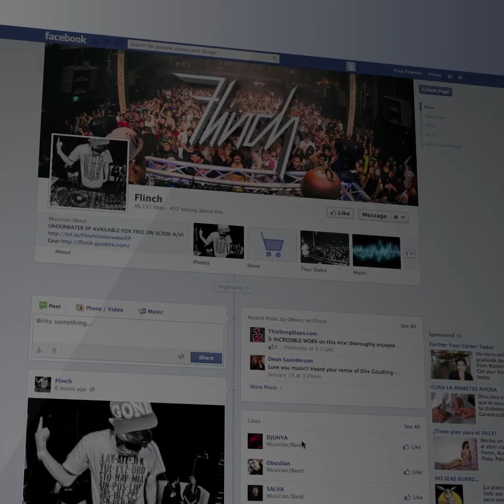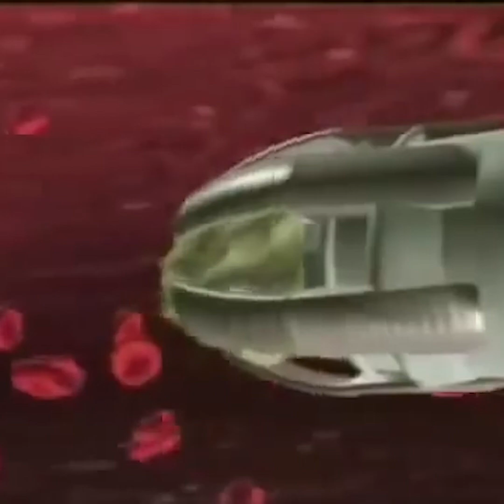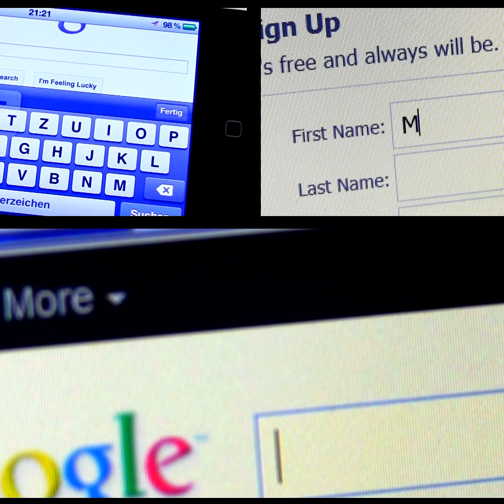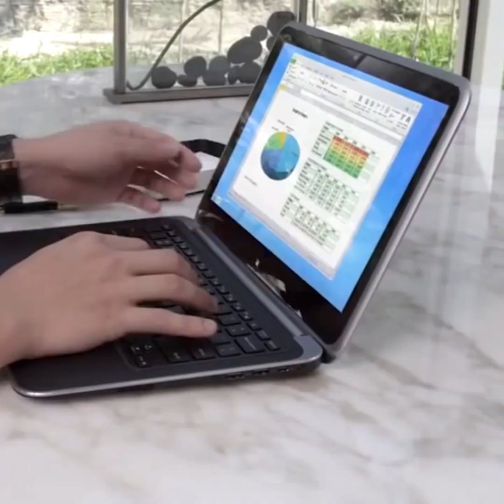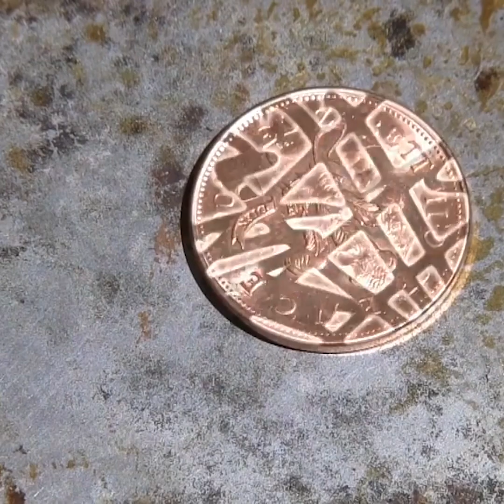Will Supercomputers Take Over Our Human Form?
With the technological singularity looming upon the horizon, the future of humanity is called into question. Advances in quantum computing paired with artificial intelligence promise a future where the computational mind far exceeds the capabilities of the natural human mind. Is the solution to surviving the singularity, and keeping pace, to integrate the human form with machines? When this happens, our sense of humanity, as we know it, will change forever. The debate has already begun as to positive and negative effects we face concerning our place in the post-singularity world.